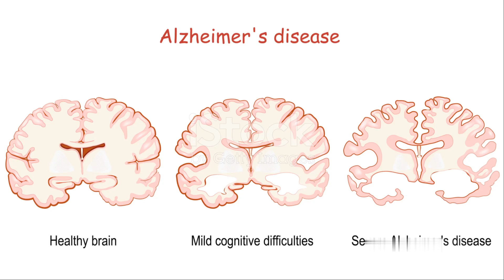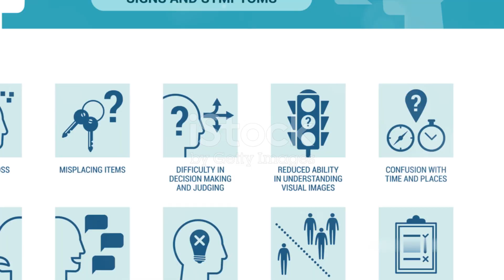Alzheimer's Disease Causes Symptoms And Treatment | Nenas Media